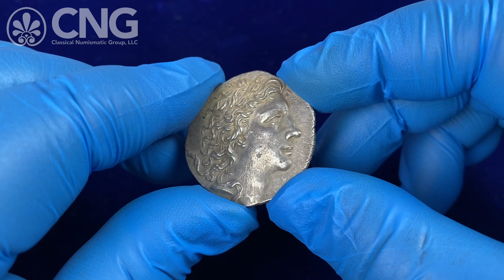Triton XXVI, Lot 186